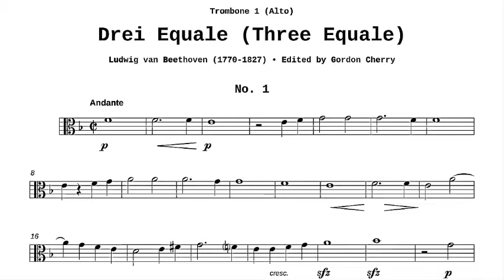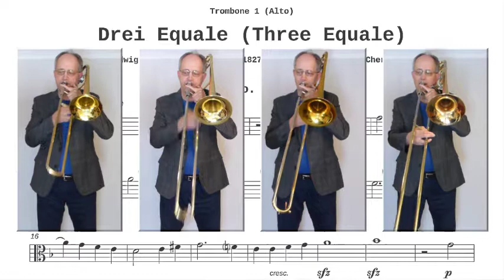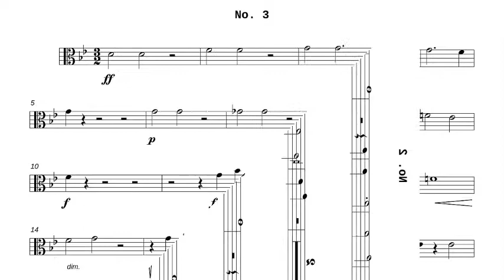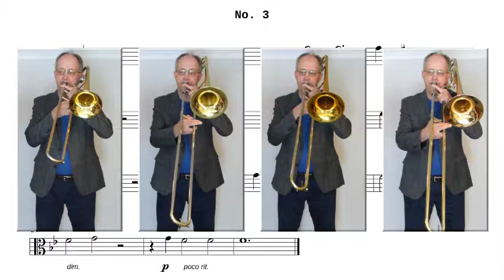Beethoven Three Equale for Four Trombones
Edited by Gordon Cherry.